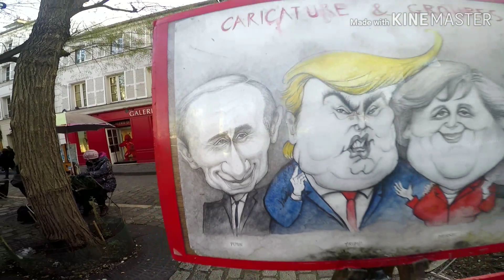Художники на МОНМАРТРЕ.Карикатура на ПУТИНА и Трампа.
Гуляем на Монмартре.26 декабря 2018 года.Внимание привлекли карикатуры на Путина,Трампа и Меркель.